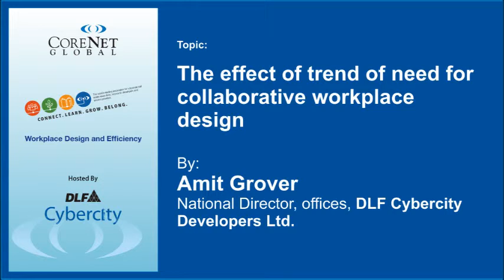CoreNet Global Met 2015 - The effect of trend of need for collaborative workplace design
CoreNet Global Met 2015 - Workplace Design and Efficiency
By: Amit Grover - National Director, offices, DLF Cybercity Developers Ltd.